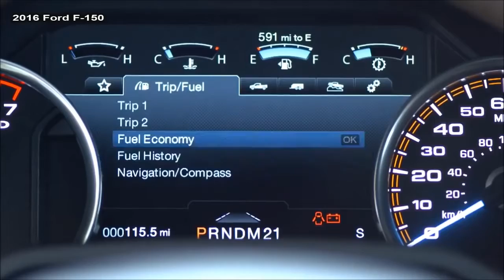2016 Ram 1500 Vs 2016 Ford F-150 - DESIGN!- New 2017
Dodge, 2500, 3500, Trucks, interior, Exterior, Walkaround, White, Compare